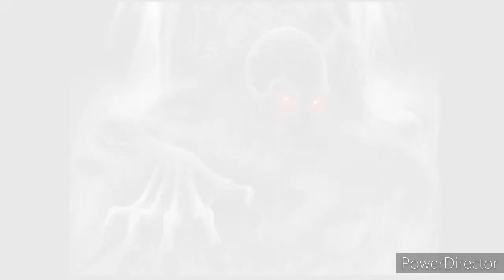Ik hou van doodskoppen